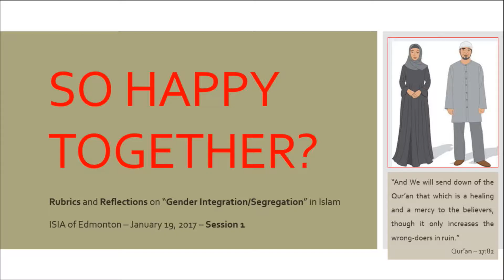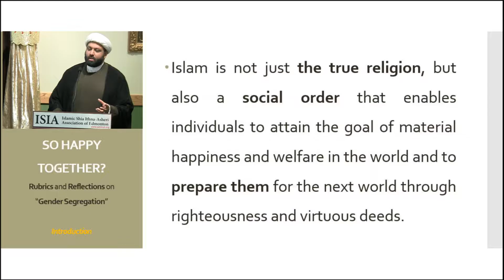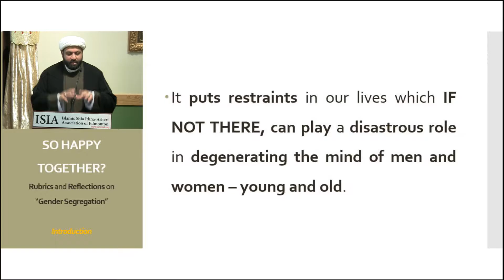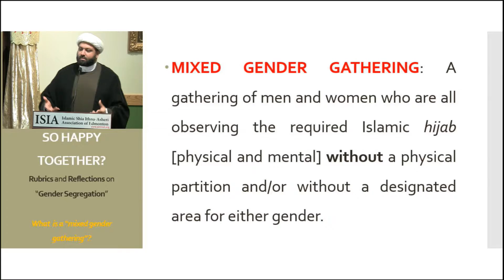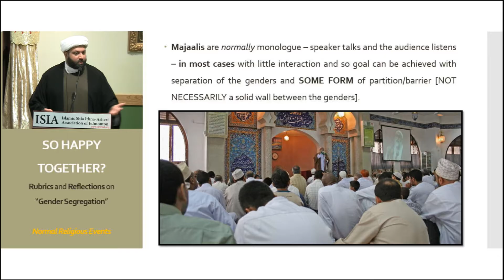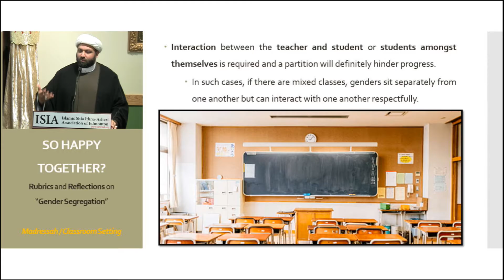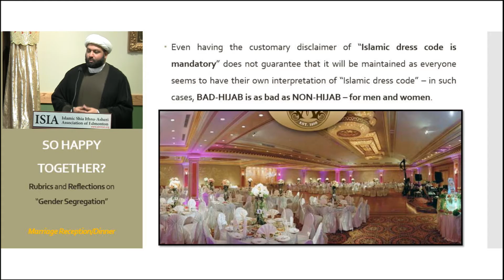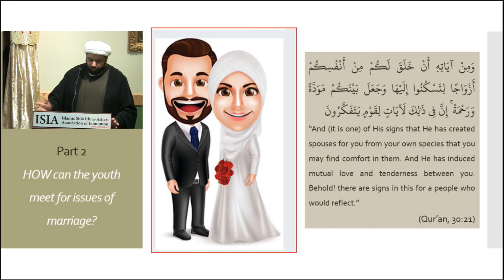Rubrics and Reflections on "Gender Integration/Segregation" in Islam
Thursday Night
Recited by Shaykh Salem Bhimji
Thursday, January 19th 2017
20th Night of Rabi-uth-Thani 1438